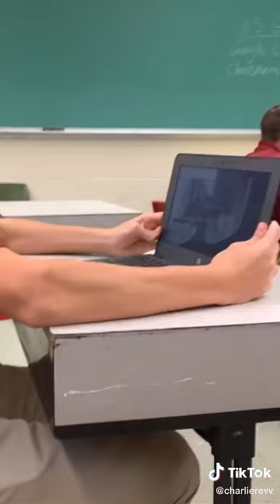oh no oh no oh no no no song - TIK TOK RECOPILATION | #1